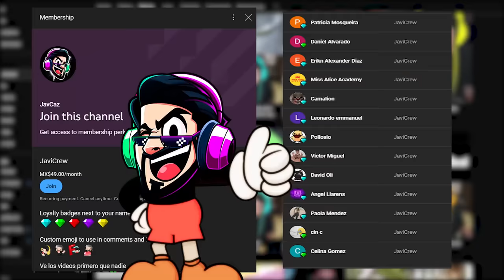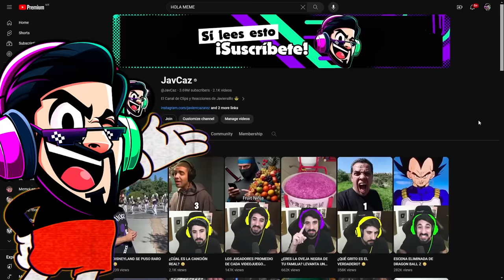LO MEJOR DE JAVCAZ EN SHORTS #6 😳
Únete al JaviCrew Aquí: 😎👍